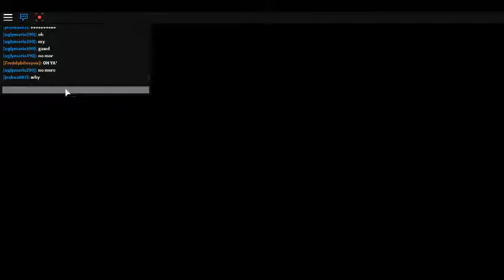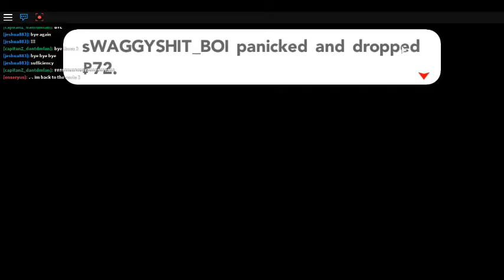Pokemon Brick Bronze 2#